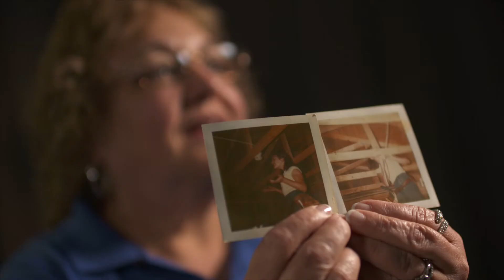Inspired - Laurie Myers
Laurie shares her story about how she was inspired to enter the trades.

Share in our 70th anniversary celebration!